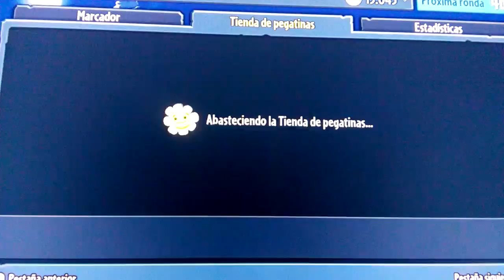Plantas vs zombies - Emmanuel y su pa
Plantas vs zombies - Xbox360